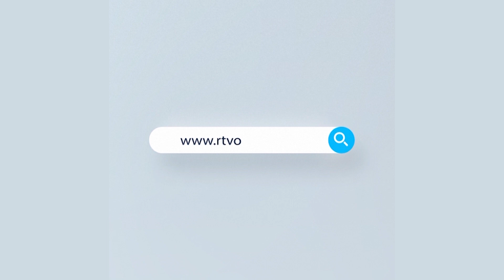হবিগঞ্জের করোনা ও লকডাউন পরিস্থিতির সর্বশেষ খবর | Habiganj Corona Update | Rtv News